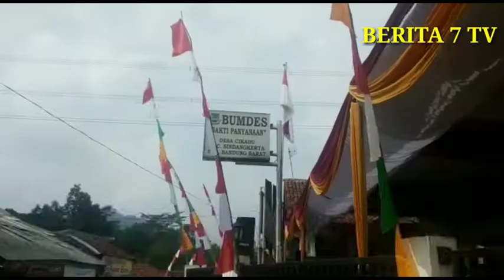Hengki Kurniawan hadiri bakti sosial di Desa Cikadu